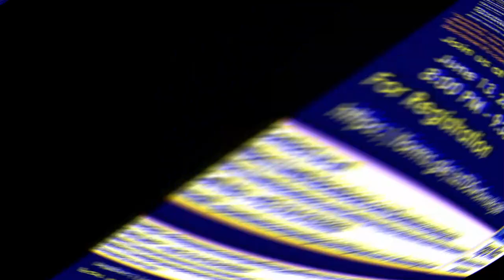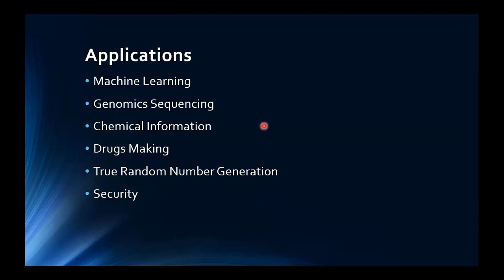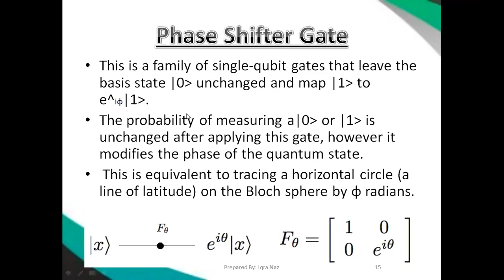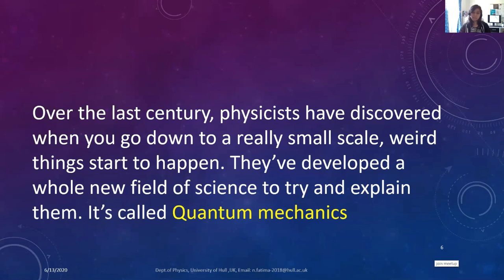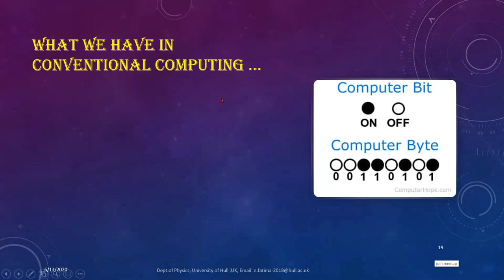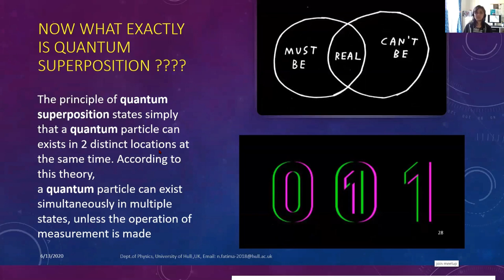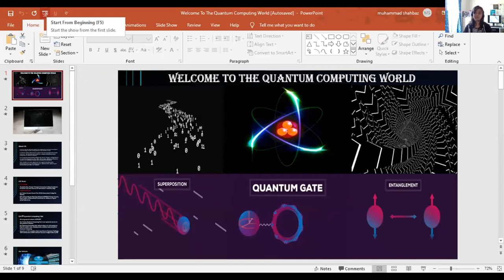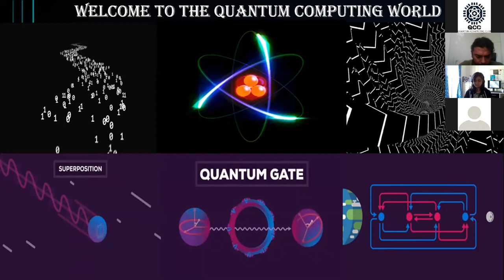Introduction to Quantum Computing || First Step || Webinar || Quantum Computing Club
Assalam-o-Alaikum!
Welcome to the second webinar of the Quantum Computing Club.
This is the first webinar of the series Introduction to Quantum Computing World from Quantum Computing Club in collaboration with the Center for Physics Education. In this webinar, speakers discussed the Basics of Quantum Computing, Quantum Gates, and at last but not least Physics behind Quantum Computing.
The host is Muhammad Shahbaz Khan.
1) The first speaker is Muhammad Miqdad Khan.

2) The second speaker is Iqra Naz.

3) The third speaker is Nazish Fatima.